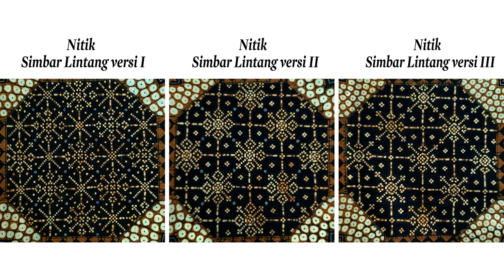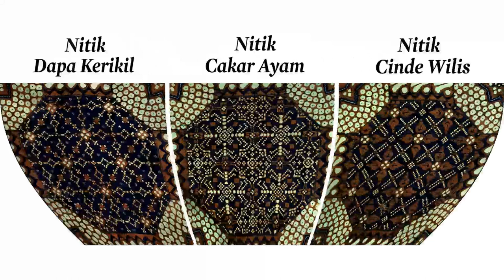Episode 18 - Keindahan Ragam Hias Motif Nitik Pada Batik Jogja (Part 2)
Keindahan Ragam Hias Motif Nitik Pada Batik Jogja (Part 2)